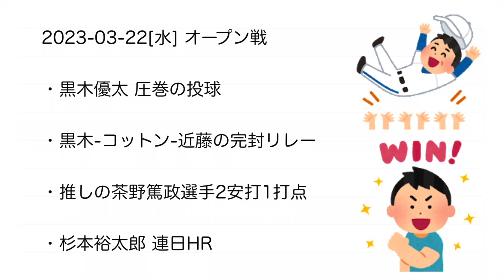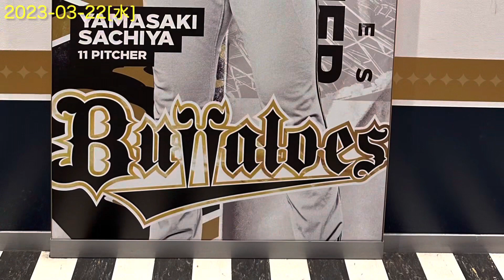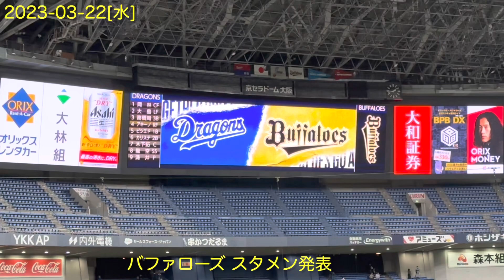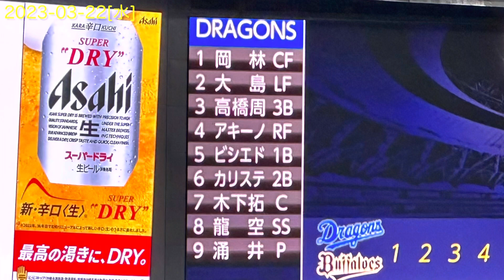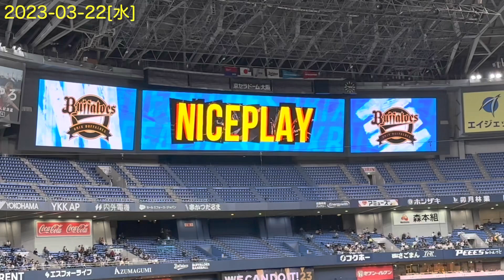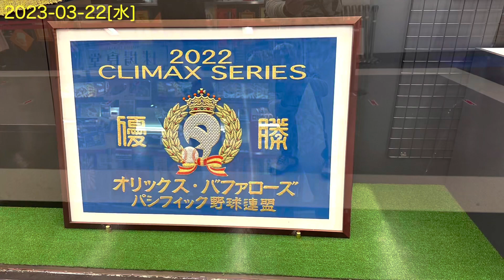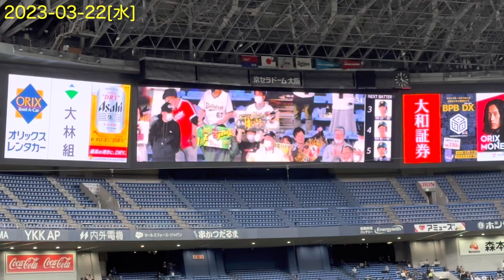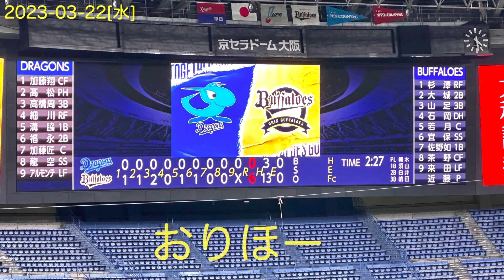2023-03-22 ORIX観戦07回目 オリックス バファローズ オープン戦 野球観戦